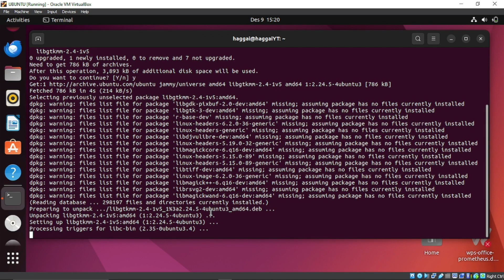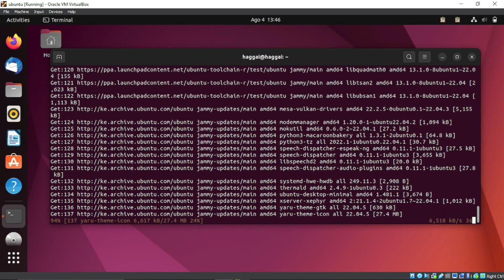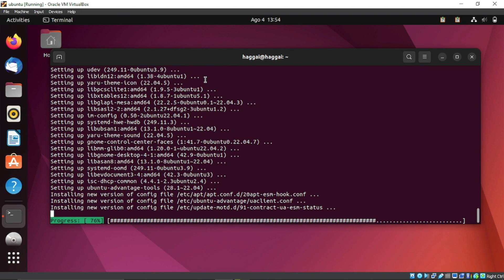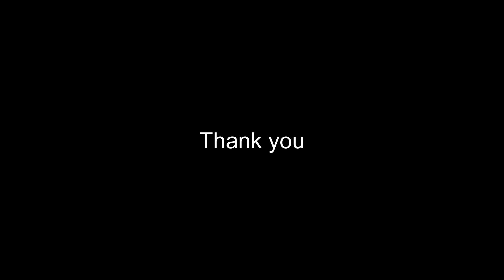UBUNTU FIX: error while loading shared libraries: libgtkmm-2.4.so.1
A solution to error while loading shared libraries: libgtkmm-2.4.so.1: cannot open shared object file: No such file or directory

usdt(TRC20) : TNL29JfK8Xx6boDZ54PqWwTKTxs4k6Z3cj